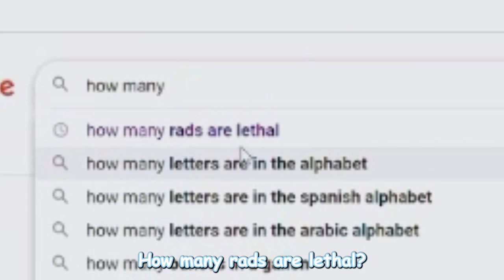Bunny Vtuber Becomes Radioactive!!!!